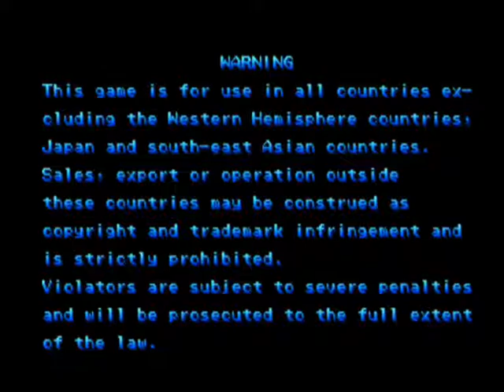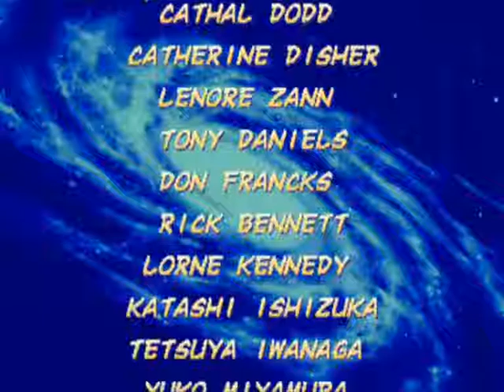X-Men vs Street Fighter-Playthrough with Akuma and Ryu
Hello.I am here with another playthrough of X-Men vs Street Fighter.
This time,I'll be playing on Street Fighter side and my team is Akuma and Ryu.
I'll be clearing this game with Ryu in the end.